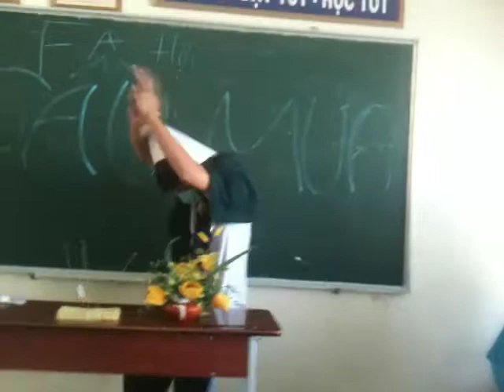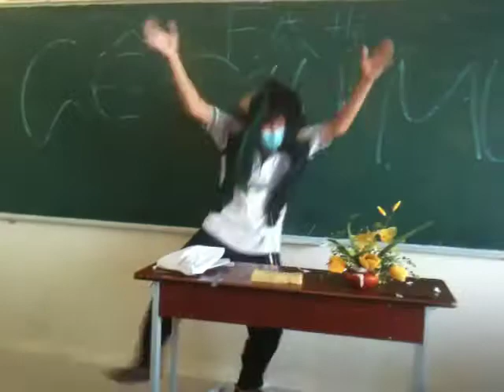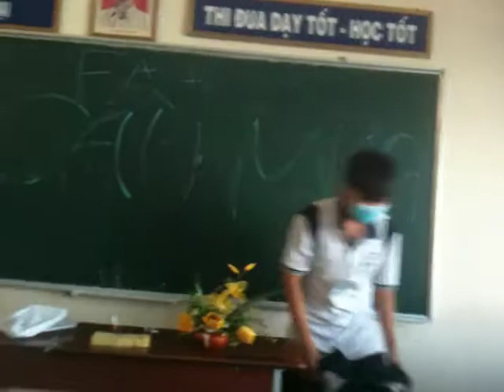Lễ cầu mưa valentine 14/2/2014 của lớp 11A10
Coppy xin ghi nguồn!!!